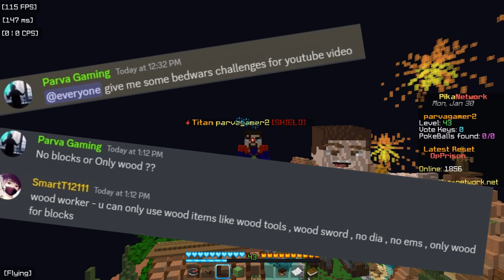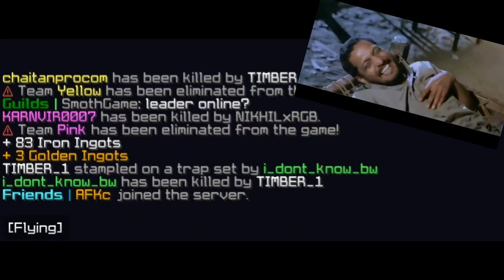Minecraft Bedwars But i can only use Wood Items 😥 | Hindi | Pika Network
Minecraft Bedwars but i can only use wood stuff like woo dword, wood pic, no other thing in game except made up of wood
Nothing else to type in description lol